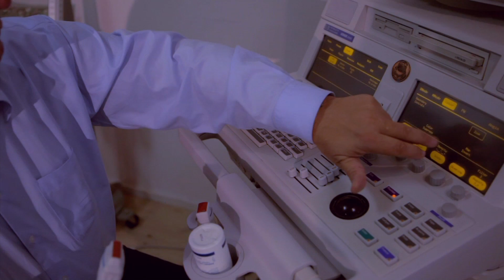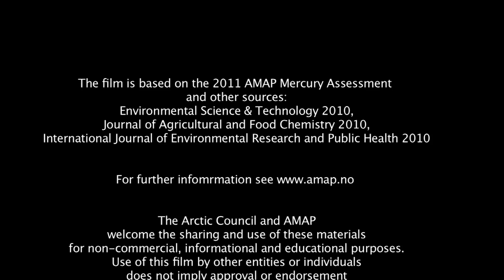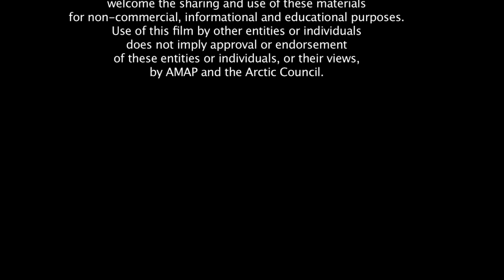Mercury Rising.mov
Arktis er en af de regioner i verden, hvortil kviksølv transporteres og ophobes i fødekæden. Stoffet fortsætter med at være en risiko for befolkningen og dyreliv i Arktis.
En speciel bekymring er relateret til et stadigt stigende kviksølvindhold i arktiske dyrearter som isbjørne, tandhvaler og fuglearter på trods af et fald i de menneskeskabte emissioner fra Europa og Nordamerika.